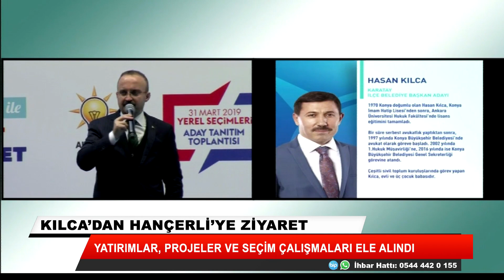Hasan Kılca, Mehmet Hançerli'yi ziyaret etti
AK Parti Karatay Belediye Başkanı Adayı Hasan Kılca ve AK Parti Karatay İlçe Teşkilatı Başkanı Mehmet Genç, Karatay Belediye Başkanı Mehmet Hançerli'yi makamında ziyaret etti.